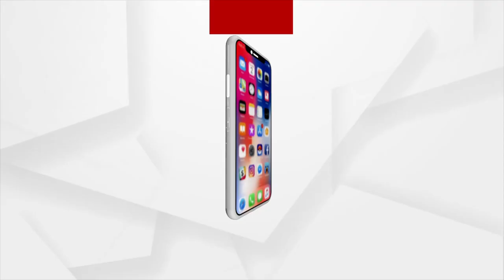Gopalpur MLA Pradeep Panigrahi lauded to PM Modi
Gopalpur MLA Pradeep Panigrahi lauded PM Modi.